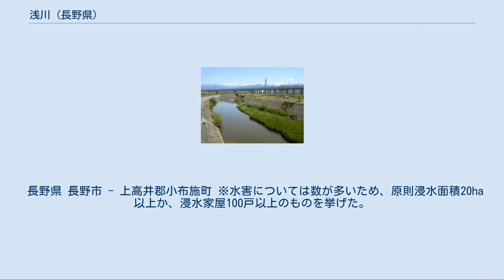浅川 (長野県)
浅川（あさかわ）は、長野県内を流れる信濃川水系の一級河川。
 浅川の名は、上流部で水が少なく古くは浅河原（あさがら）と呼ばれていたことに関係するという。
 北信五岳の一つ、飯縄山（飯綱山＝標高1,917m）に源を発する上浅川は、長野市中曽根付近で北浅川と名を変え、浅川ループラインほぼに沿って下っていく。
田中康夫元長野県知事の「脱ダム宣言」で注目を集めた浅川ダムは、この北浅川の同市浅川一ノ瀬地籍にある。
南浅川は同市門沢の戸隠バードライン付近から地附山・城山の北側を経て、同市真光寺の真光寺ループ橋付近で北浅川と合流し、浅川として南東へ流れていく。
 ここまで谷間を流れてきたが、同市上松五丁目あたりで扇状地が開けてきて、両岸には檀田・吉田・稲田といった市北部の一大住宅地が広がる。
この付近は古くは天井川であり、稲作が盛んであったものの幾度となく水害に遭ってきた地域であったが、近年の河川改修によって檀田より下流の天井川が解消され、市街地にほど近い住宅地として発展した。
扇状地扇端付近の同市稲田四丁目ではしなの鉄道北しなの線（旧・信越本線）と交わるが、この場所も天井川の時代には線路が川の下をくぐっていた。
 北しなの線を過ぎると、同市富竹で南東から北東へ流れの向きを変える。
古くはそのまま東へ流れて長沼付近で千曲川に注いでいたものを、佐久間氏が長沼城を守るために瀬替えをしたという。
同市上駒沢の中央橋（長野県道372号三才大豆島中御所線）下で新田川を、同市下駒沢の落合橋（長野市道）下で駒沢川を合わせ、北部工業団地を過ぎると北に向きを変える。
 北陸新幹線の高架をくぐると旧豊野町に入り、田子川・隈取川を合わせて再び北東に流れを変える。
この周辺はりんごの栽培が盛んで、東側に並行する国道18号はアップルラインと呼ばれている。
長野新幹線車両センターの北を流れ、大道橋（長野県道368号村山豊野停車場線）下で三念沢川を合わせて豊野町中心部の南側を流れる。
その先同市豊野町浅野は標高327.4mという市内最低所であり、周辺の赤沼・長沼地区も含めて長年水害に悩まされている。
 浅川新橋（国道18号）を過ぎると上高井郡小布施町に入るが、すぐに鳥居川とともに千曲川に合流する。
 長野県 長野市 - 上高井郡小布施町 ※水害については数が多いため、原則浸水面積20ha以上か、浸水家屋100戸以上のものを挙げた。